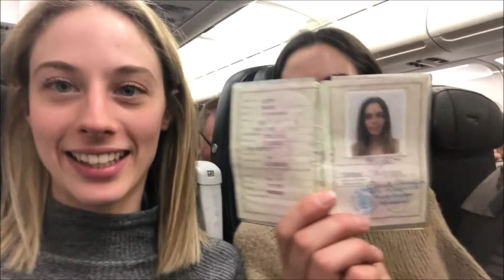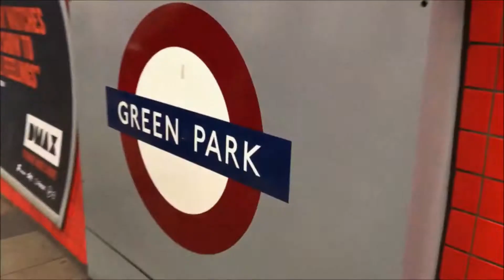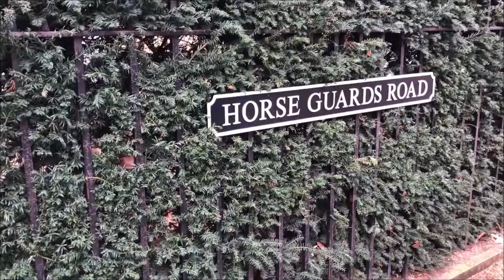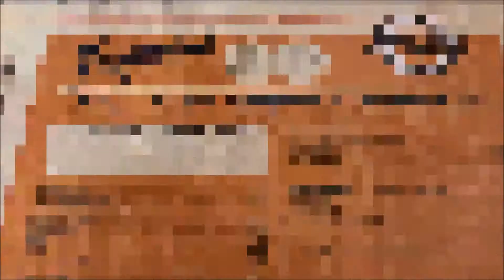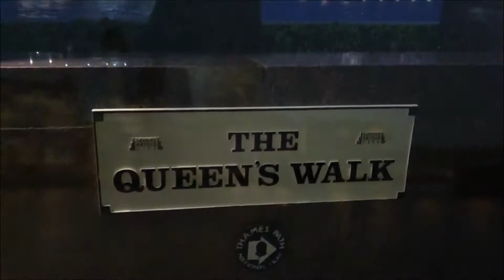LONDRA VLOG - ANDIAMO A TROVARE SARA!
Un week-end a Londra!